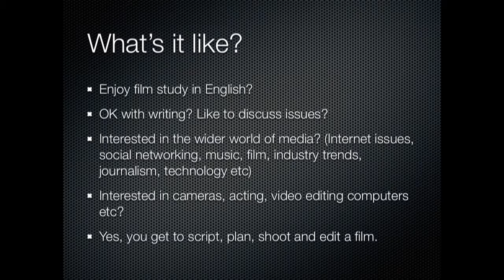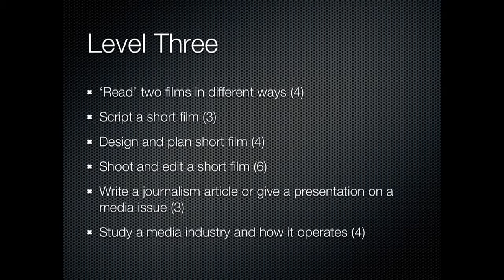Media Studies at Tawa College promo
A brief clip about what happens in Media Studies at Tawa College for those considering taking the subject.